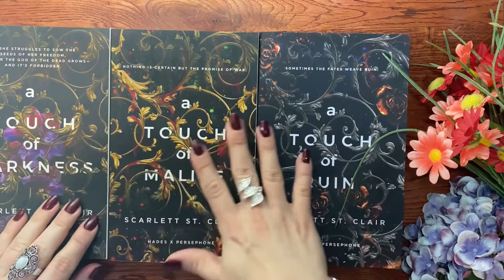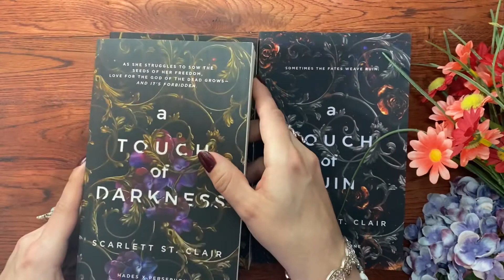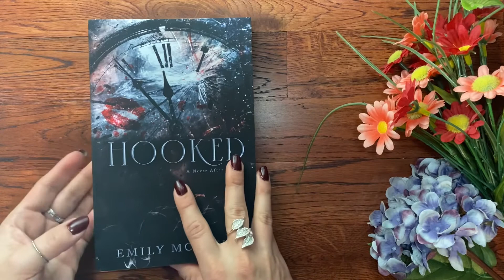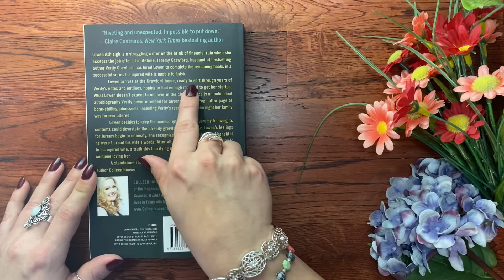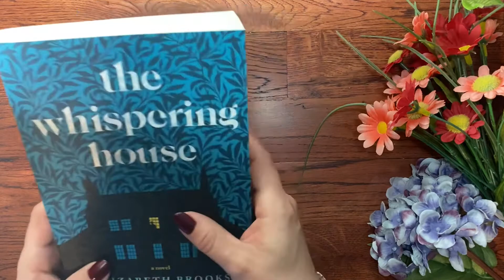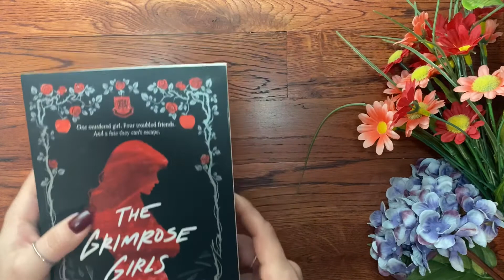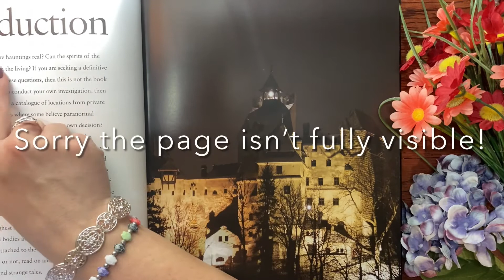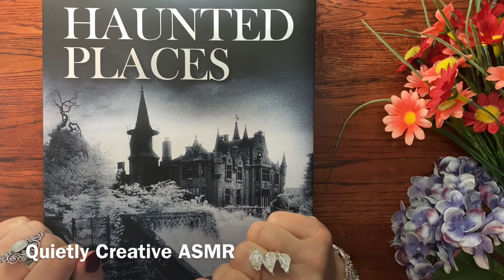ASMR Book Haul | Whispered Chat | Whispered Reading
Hi everyone! I recently bought a handful of books and was so excited about them I thought I would share them with you guys. It may take awhile for me to get to it. I have quite a long to-be-read list, but I will get it done. So in this video you will hear ASMR sounds of whispering, book handling, and slight page turning. Visuals include book handling as well as tracing words with my finger while reading.